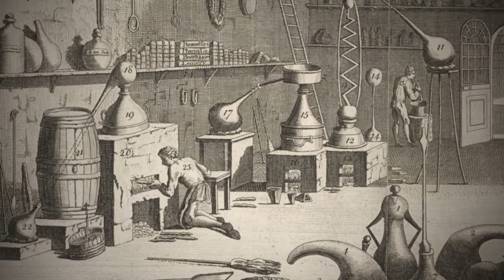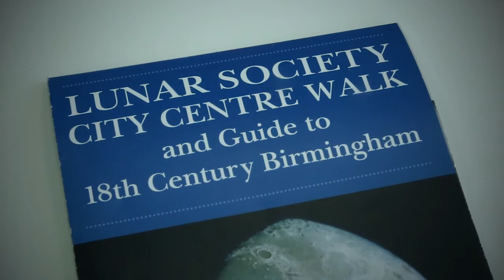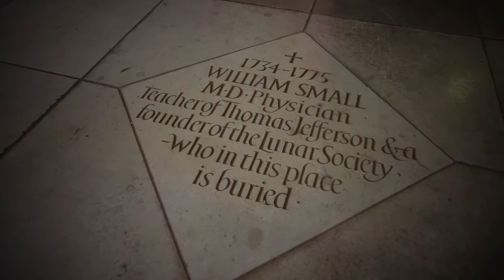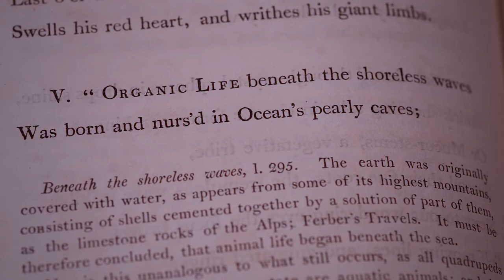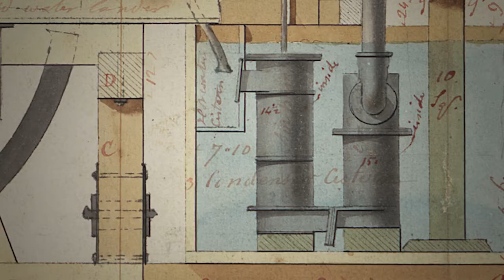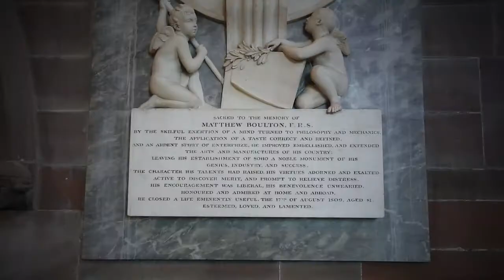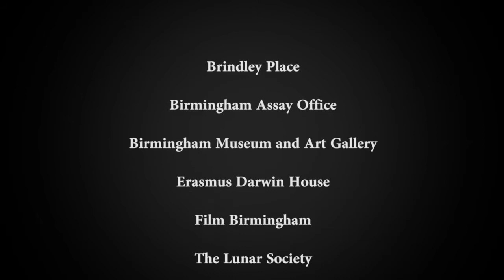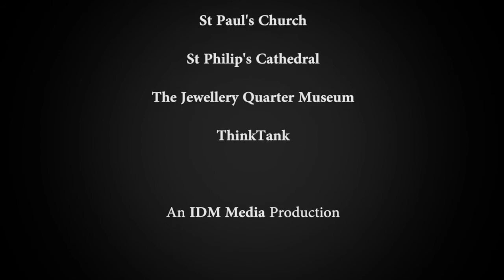The Lunar Society Trail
In the late eighteenth and early nineteenth centuries, Birmingham was a city sitting at the heart of the enlightenment. The men of the Lunar Society - an informal group of friends who met during the full moon - advanced knowledge, exchanged ideas and changed our world forever. In this film we follow the new Lunar Society Trail, and learn more about these fascinating individuals...